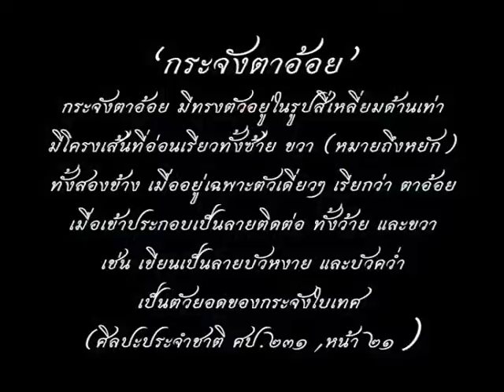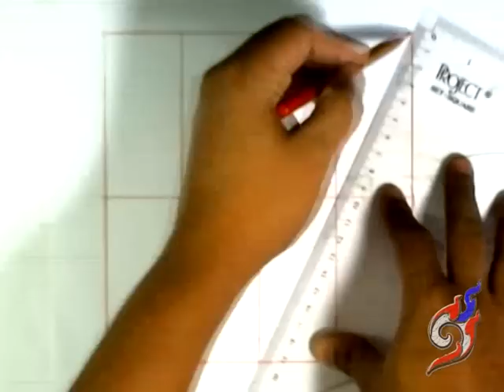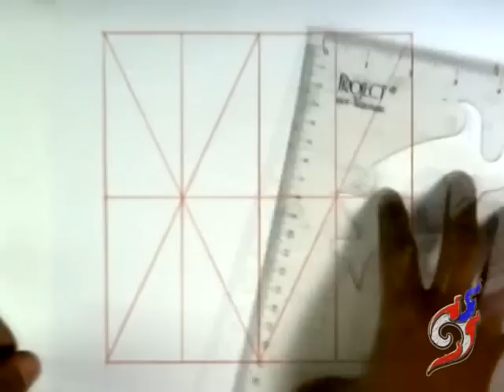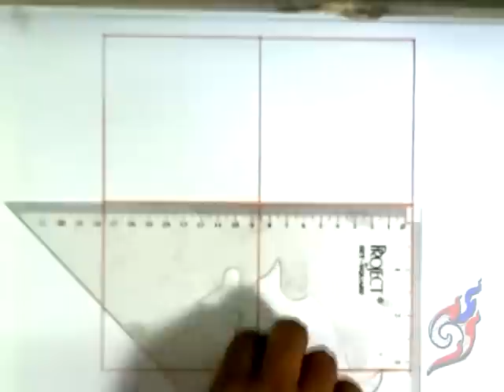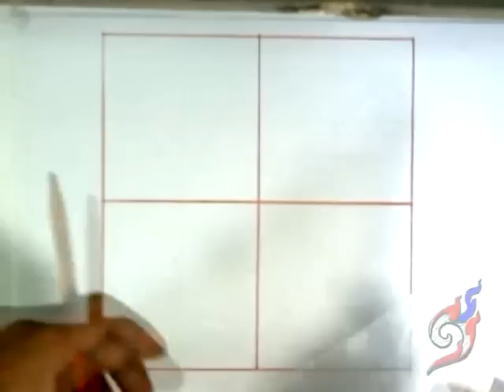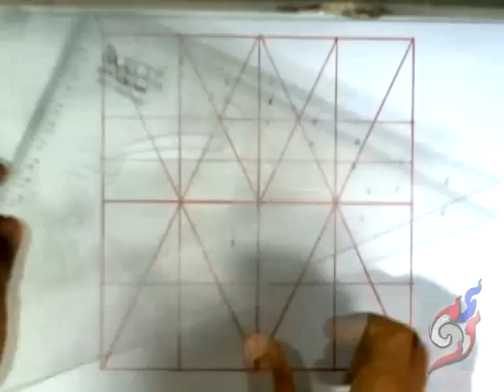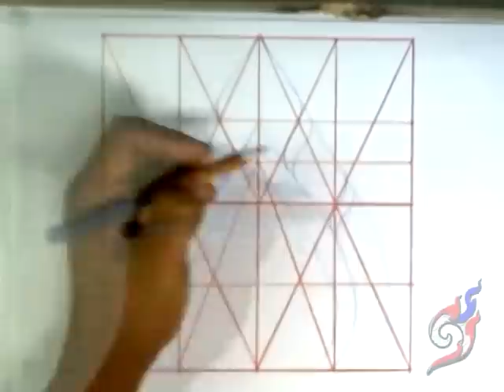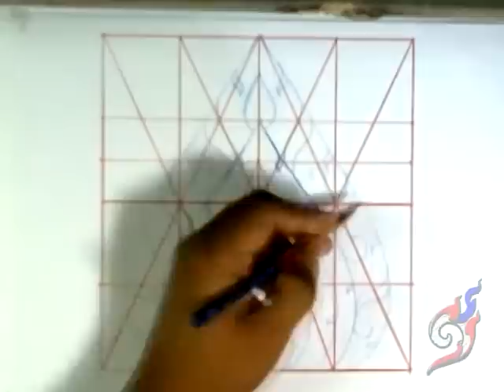01-เขียนลายไทยพื้นฐาน กระจังตาอ้อย - Pre-painted grille Taagai Thailand - พื้นฐานลายไทย,ลายไทย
01-เขียนลายไทยพื้นฐาน "ลายกระจังตาอ้อย" - พื้นฐานลายไทย,ลายไทย